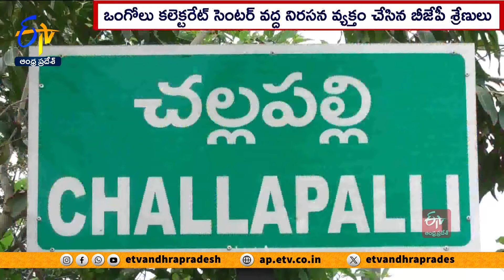తిరుమల లడ్డూలో నెయ్యి కల్తీపై భాజపా నిరసన | Tirumala LadduGhee Adulteration | State Wide BJP Protest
తిరుమల లడ్డూ ప్రసాదంలో జంతువుల కొవ్వుతో చేసిన నెయ్యిని వాడటంపై. బీజేపీ శ్రేణులు ఆందోళన చేపట్టారు. వైసీపీ నేతలు చేసిన అపవిత్ర వ్యవహారంపై ఒంగోలు కలెక్టరేట్ సెంటర్ లో నిరసన వ్యక్తం చేశారు. తిరుమల పవిత్రతను కాపాడాలంటూ పెద్ద ఎత్తున నినాదాలు చేశారు. తిరుమల లడ్డు ప్రసాదం అపవిత్రం కావడానికి కారణమైన నిందితులను కఠినంగా శిక్షించాలంటూ. కృష్ణా జిల్లా చల్లపల్లిలో కూటమి నాయకులు డిమాండ్ చేశారు. శ్రీ వెంకటేశ్వర స్వామి ఆలయం ఎదుట జగన్ దిష్టిబొమ్మను దగ్ధం చేసి నిరసన వ్యక్తం చేశారు. ఇలాంటి తప్పులు మళ్లీ పనరావృతం కాకుండా ప్రభుత్వం చర్యలు తీసుకోవాలని నాయకులు కోరారు. తిరుమల లడ్డూను అపవిత్రం చేసిన నిందితులపై న్యాయ విచారణ జరిపించి చర్యలు తీసుకోవాలంటూ. విజయవాడలో హిందూ జేఏసీ నాయకులు నిరసన తెలిపారు. ఈ ఘటనకు పాల్పడిన నిందితులను సీబీఐతో విచారణ జరిపించి కఠిన చర్యలు తీసుకోవాలన్నారు. తిరుమల ప్రసాదంలో నాణ్యత లోపం రావడంపై. నెల్లూరు నగరంలోని నర్తకి సెంటర్ వద్ద తెలుగుదేశం శ్రేణులు ఆందోళన చేపట్టారు. వెంకటేశ్వర స్వామి చిత్రపటాన్ని ఊరేగింపుగా తీసుకువచ్చి పాలాభిషేకం చేశారు. లడ్డు ప్రసాదాన్ని ప్రదర్శించి జగన్ పై తీవ్ర స్థాయిలో ఆగ్రహం వ్యక్తం చేశారు. హిందువులకు పవిత్రమైన తిరుమల లడ్డూను వైసీపీ పాలకులు అపవిత్రం చేశారని ఆరోపించారు. తిరుమల ప్రసాదంపై సమగ్ర విచారణ జరిపించి, భక్తుల మనోభావాలు దెబ్బతీసిన వ్యక్తులపై చర్యలు తీసుకోవాలని డిమాండ్ చేశారు